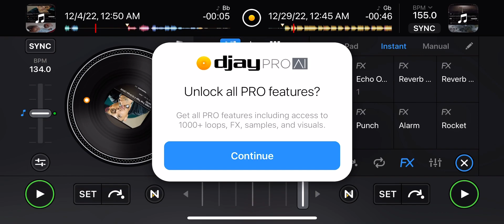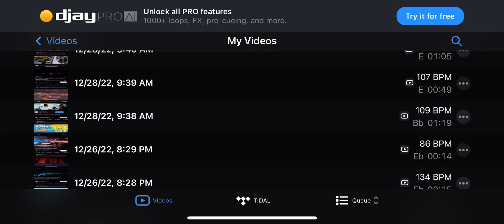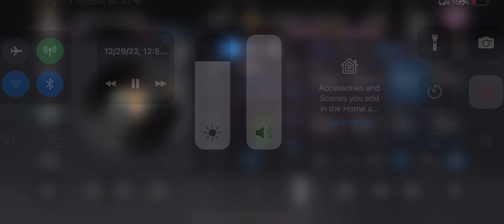DwadeFromOBN mix: Djtrellmix